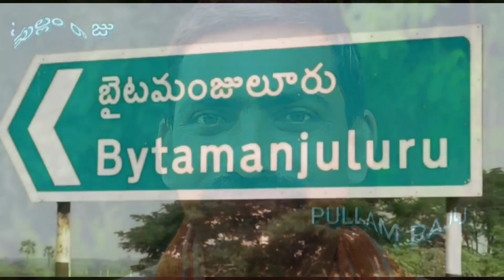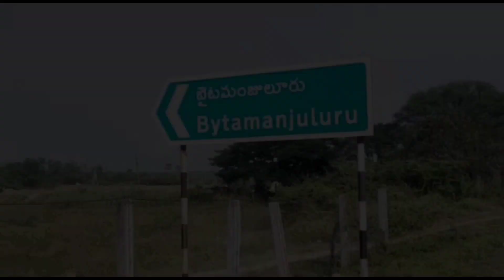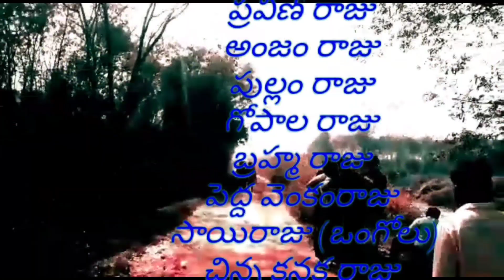bytamanjuluru/ My own story 1st short film